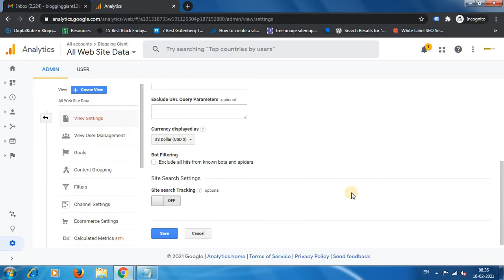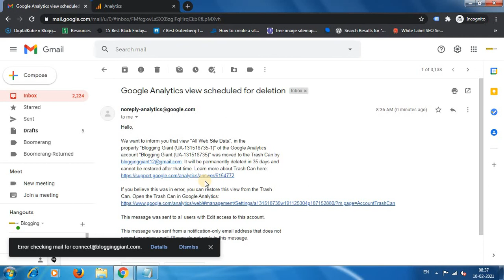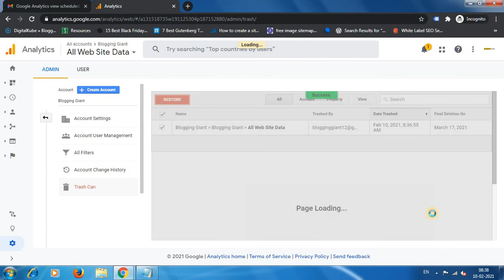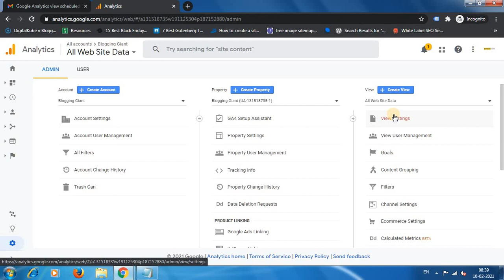How to Delete & Restore Google Analytics View | Deleting & Restoring Views in Universal Analytics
In this video, we are going to discuss how to delete & restore Google Analytics (Universal Analytics Version) View in Hindi or you can delete multiple views at a time easily.

Follow these steps to delete a single view in Google Analytics;

1. Go to the Admin section. You will see Account, Property & View.

2. Select the view which you want to delete.

3. Go to View Settings. You will see all the view related details.

4. Click on Move to Trash Can & Again click on Trash Can.

5. Your view will be successfully deleted.

A confirmation email will be sent on your Gmail Id. That will show in the primary section. If you don't restore the view within 35 days, your Google Analytics View will be permanently deleted.

Follow these steps to restore a single view in Google Analytics;

1. Go to Account Settings, you will see the Trash Can option.

2. Click on the Trash Can option.

3. You will see your deleted Google Analytics View. Select your Deleted Google Analytics View by ticking before the name.

4. After selecting your view, click on Restore.

5. Your view will be successfully restored.

If you want to delete multiple views at a time then you have to delete your Google Analytics which we will cover in the next video. Or you can delete multiple views one by one through the View Settings option. The restore process is the same.

Keep supporting us by liking and sharing our Youtube video.